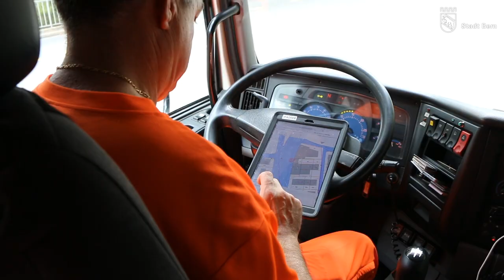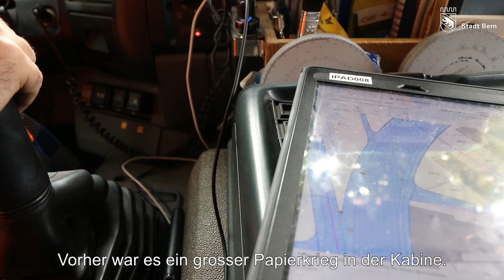Ein Tag im Leben von ... Josè Mosqueira, Fahrer Spül- und Saugfahrzeug (Tiefbauamt Stadt Bern)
In einer neuen Reportage-Reihe werden Mitarbeitende der Stadtverwaltung in unregelmässigen Abständen vorgestellt, deren Arbeitsalltag die Digitalisierung prägt. Dieses Mal mit: Josè Mosqueira, Fahrer eines Spül- und Saugfahrzeugs beim Tiefbauamt der Stadt Bern.